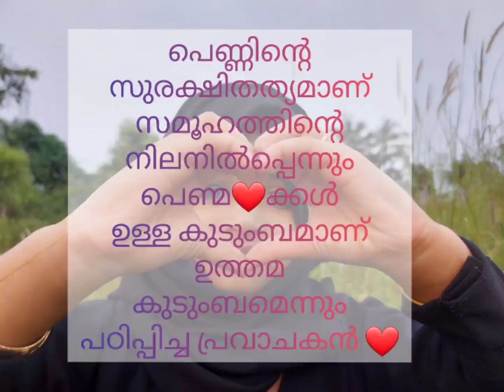നബിദിന ആശംസകൾ ❤ | zayara's world